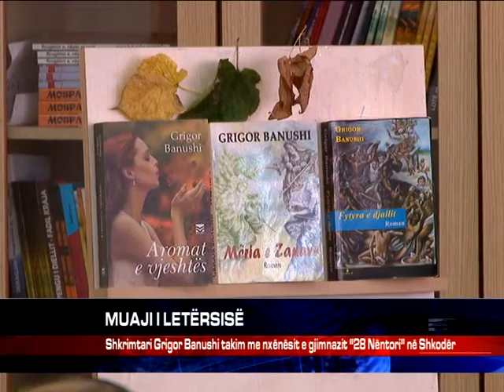MUAJI I LETËRSISË